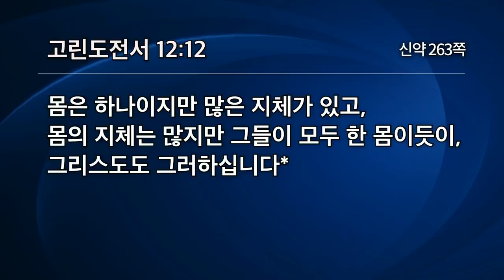[선한목자교회] 주일설교 2020.07.19 | 은사보다 성령께 주목하라 | 유기성 목사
은사보다 성령께 주목하라 (고린도전서 12:1-31)